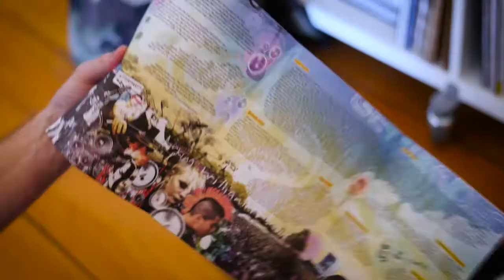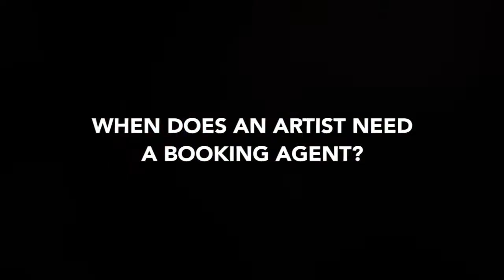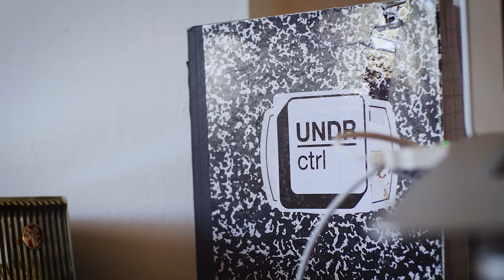HOW TO: Find The Right Music Booking Agent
Feel like your career as a dance or electronic artist on the tipping point? Maybe it's time to look for a booking agent to handle the business side of things!

We speak to Australian dance and electronic music booking agent Paul Stix of UNDR Ctrl on what the benefits of a booking agent are, what they handle and what you can expect to earn from a gig having a booking agent.

Watch and listen as Paul explains the point at which you need a music booking agent.

To find the right music booking agent for you, visit our directory